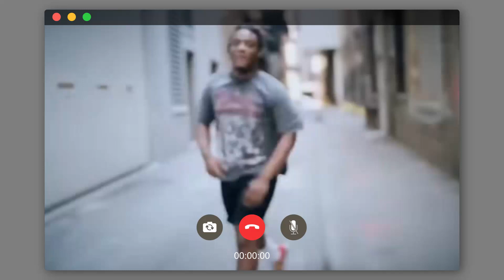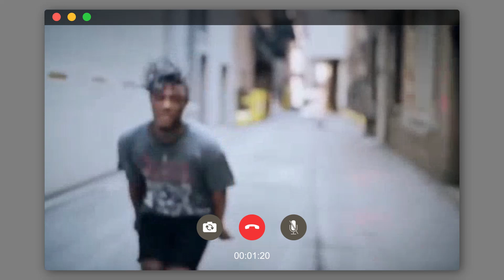[FREE FOR PROFIT] Juice WRLD x Jay Hoodie Type Beat - "Die Lit"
Mp3 lease : $20 | Buy 2 Get 2 FREE
Wav lease: $35 | Buy 2 Get 2 FREE
Trackouts/Unlimited lease: $80

This beat is free for profit up to 5000 streams on Youtube & Soundcloud ONLY.
To upload to streaming services such as Spotify and Apple Music you must purchase a lease. Any violations of these terms will result in your song being taken down.

Please credit @datboidjj in the description of any social media posts.
Please credit (Prod. DatBoiDJ) in song titles.